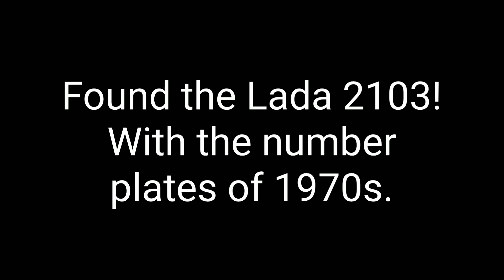Found the Lada 2103 with the number plates of 1970s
I found the red Lada 2103 that haves the number plates of 1970s.